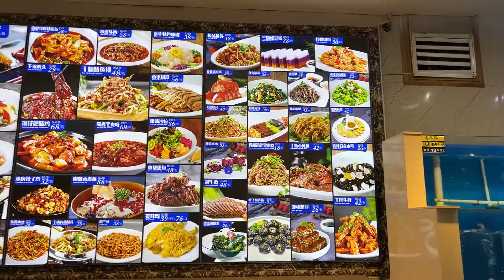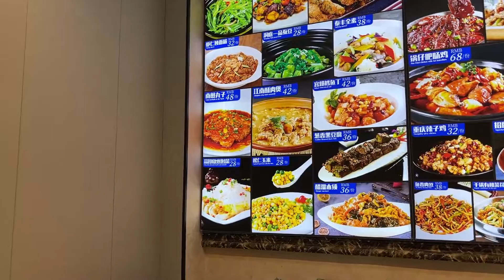五一饭店 大厅菜谱品种很多